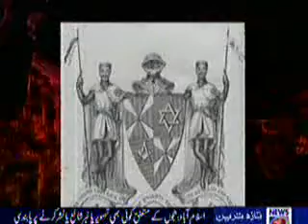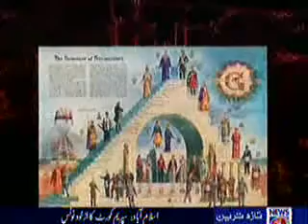BrassTacks:Economic Terrorism 1.4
BrassTacks